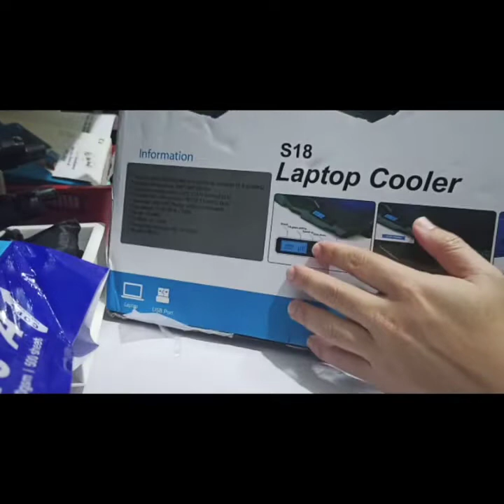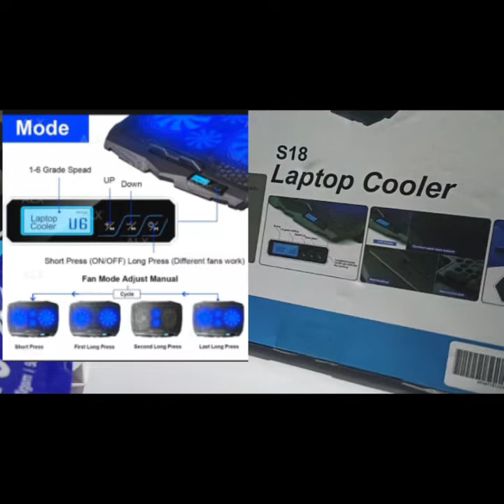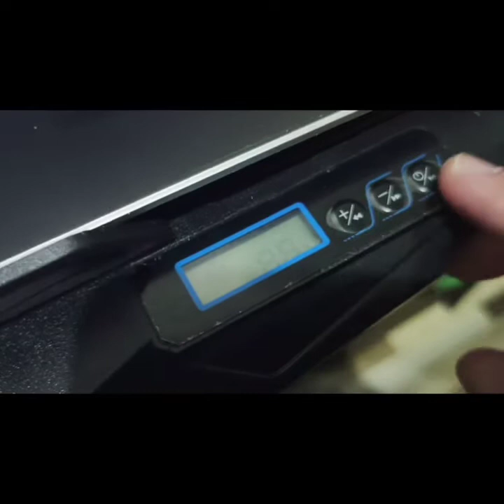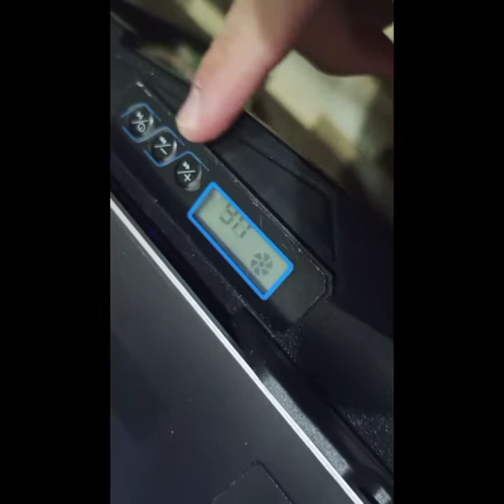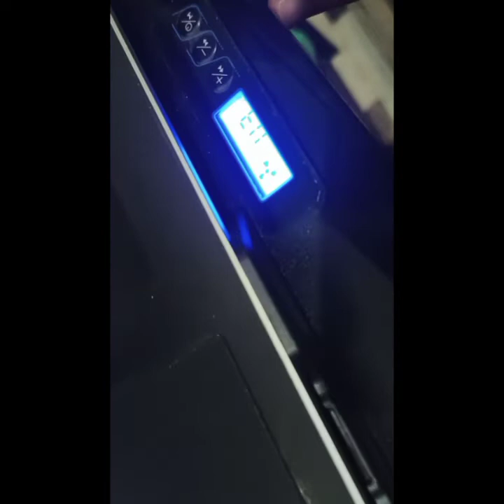#797:[UNBOXING] S18 Laptop Cooler | *siap ada skrin monitor kecil untuk setting Fan Speed👍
Unboxing S18 Laptop Cooler siap ada skrin kecil monitor untuk fan speed